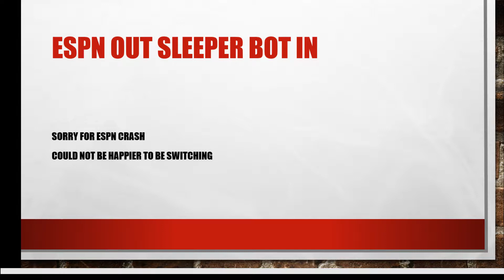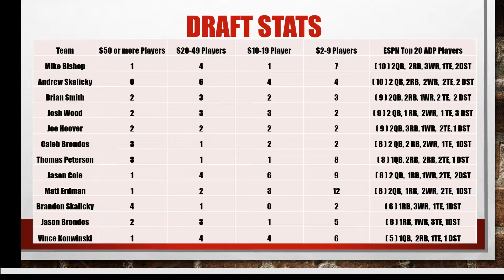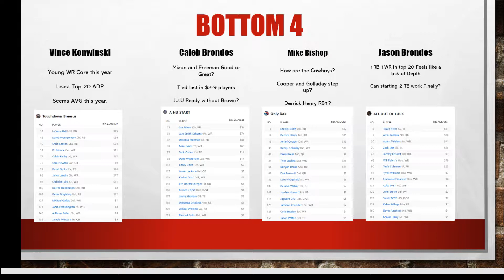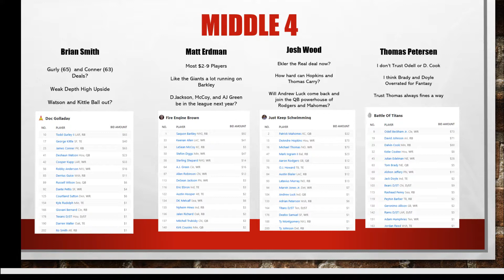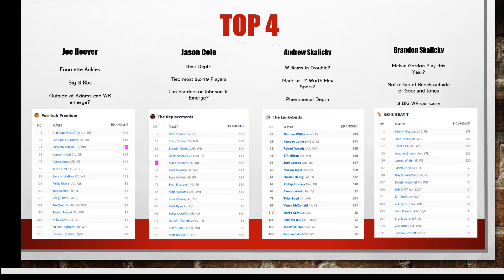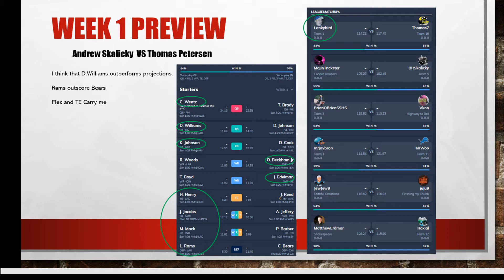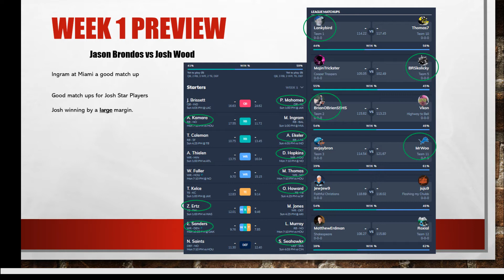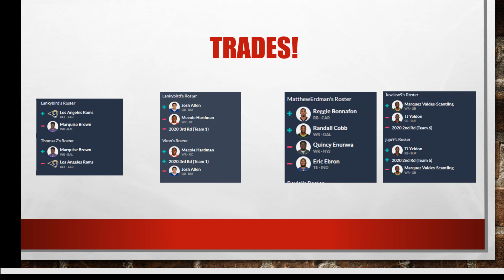Zoe Empire 2019 Week 1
Draft recap, Trades Happening, and a week 1 Preview.